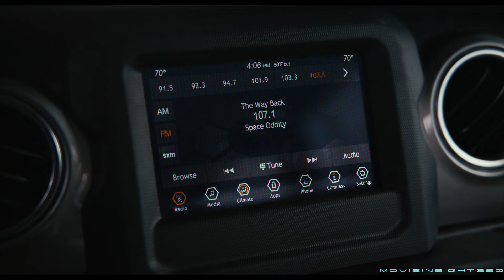She Pushed Her Lover into the Abyss after She Was Asked for Marriage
Explore the heights of love and mystery with Harry and Ruth in this intriguing camping story. After a marriage proposal is rejected, their relationship turns into a tense maze where a shocking secret is revealed. Harry appears to have been replaced by an alien obsessed with Ruth, and their camping adventure becomes a fight for survival in the face of an impending alien invasion.

🎥 Movie Title: Significant.Other.2022